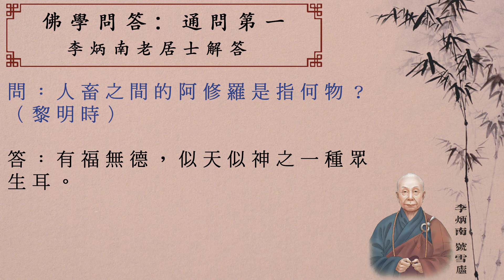佛學問答_10032人畜之間的阿修羅是指何物？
感謝佛, 菩薩, 李炳南居士, 明倫月刊, 所有雪公佛學問答製作組/人, 參與單位, 黃慧音及分享流通轉載的朋友們! 阿彌陀佛!

如想下載 Listen Watch Learn 聆聽.觀看.學習 的封面設計/插圖/wallpapers(定期更新), 請到